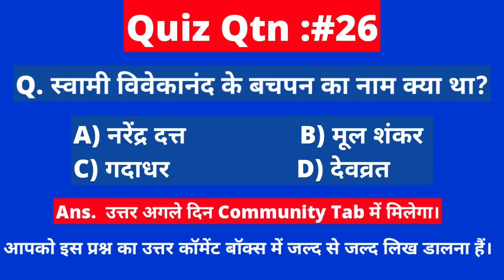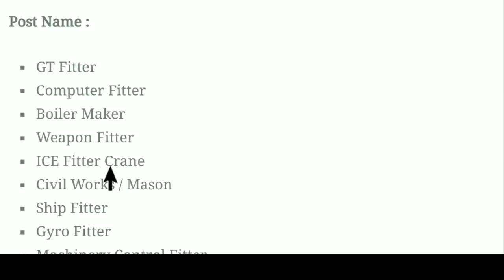10वी/12वी + ITI पास की आई Naval Dockyard में भर्ती, फॉर्म फीस: फ़्री | All India Job | Indian Navy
Namaskaar Dosto, Employment Hub ke is Episode me maine aapse Naval Dockyard Mumbai Recruitment 2018 , ki Vacancy details share ki hain.Mujhe umeed hai ki yeh video aapko pasand aayega.Go grab the job.Best of Luck.